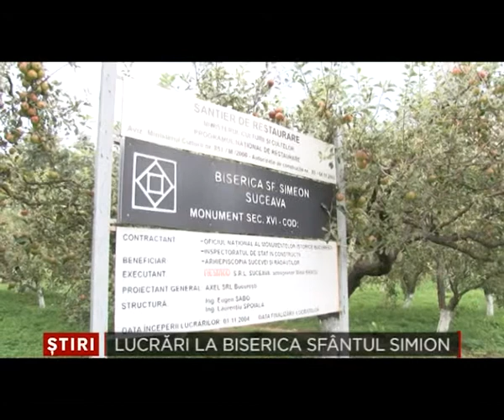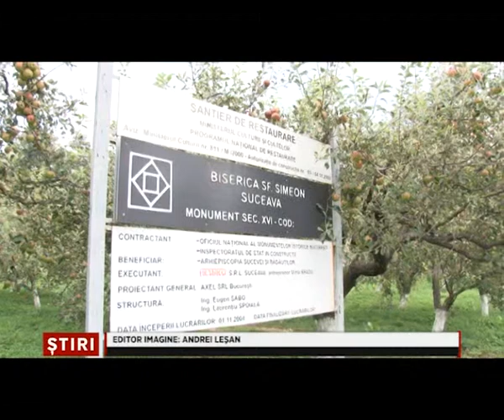Lucrari la Biserica SF Simion 27 August 2014